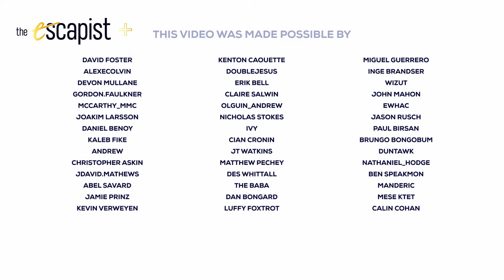Talking The Expanse and Retro Sci-Fi with Ty Franck | The Escapist Movie Podcast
The Escapist Movie Podcast returns to the main channel with a super exciting debut episode speaking with the co-writer of The Expanse, Ty Franck.

We'll be talking The Expanse, retro sci-fi and more!